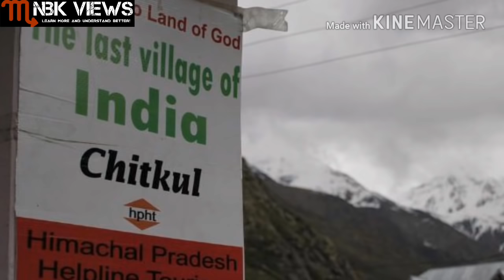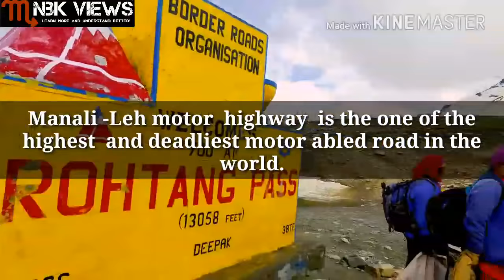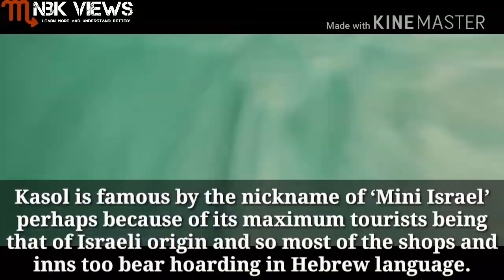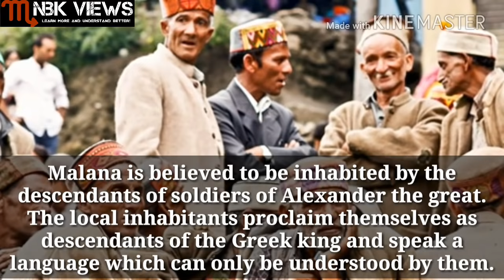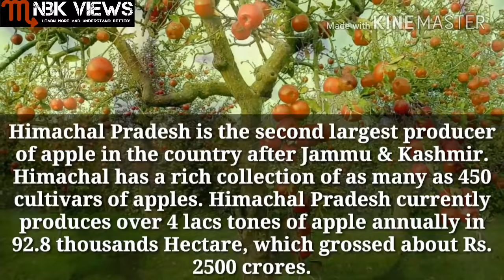Top 18 Incredible facts about Himachal Pradesh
The video explains 18 most amazing and incredible facts about Indian state Himachal Pradesh.

Following are the links of the fragments of the original videos those I have used in this video: